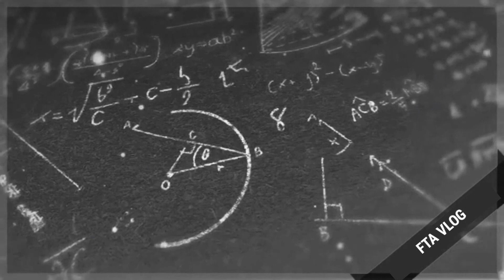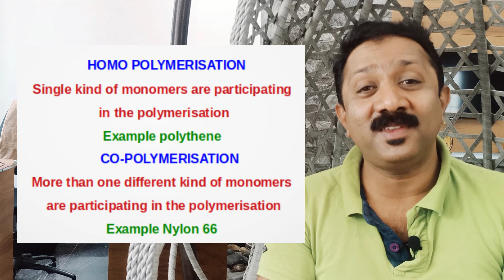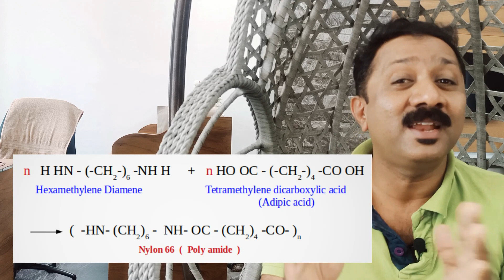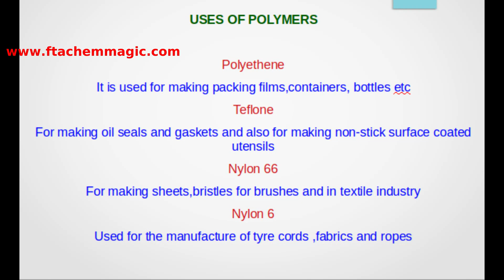Polymers part 1/Plus two Chemistry/FTA Vlog